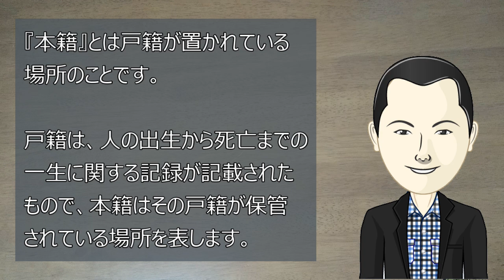【社会】『本籍』とは、何か？【アトムミニ】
「こんにちは、」

あなたの本籍はどこですか？

人によっては、自分の本籍がどこか知らないかも知れません。

本日は、『本籍』とは、何か？と私の感想をお伝えします。